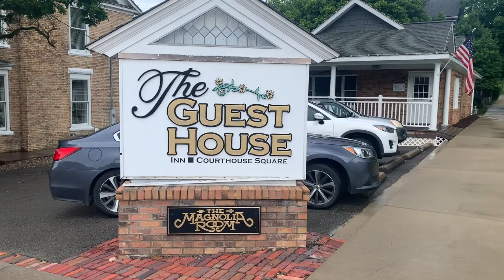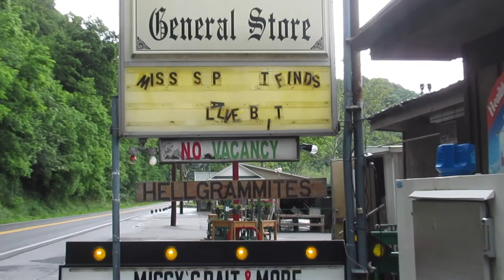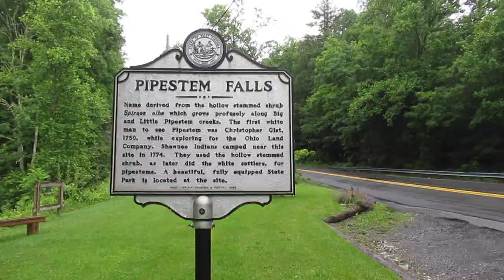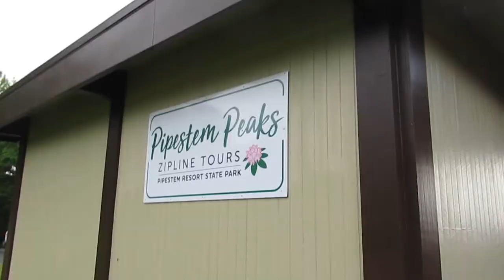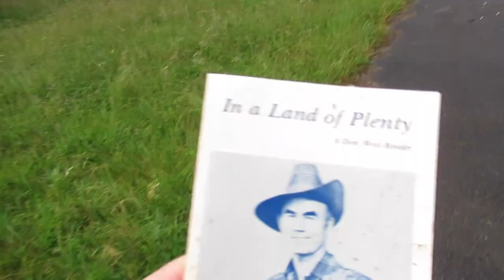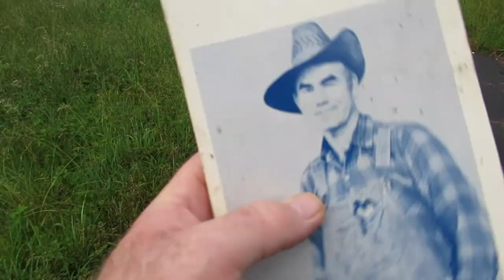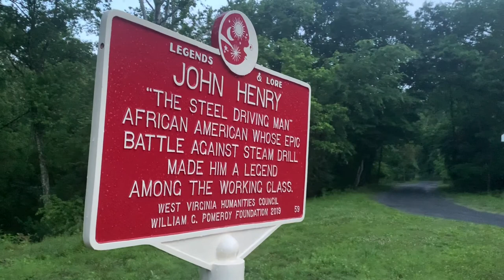Explore Summers County - Vlog 676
It's not summer time fun unless you're in Summers County, the closest to Heaven you'll ever get. Check out Bluestone Lake & Dam, Pipestem Falls & Park, an abandoned town and the sweetest accommodations in Hinton, West Virginia.

Three Rivers Studios at threeriversstudios.us

Shot with Canon 80D, Canon SX620 HS,
GoPro Hero7 and iPhone XR

@ jaysilverman9